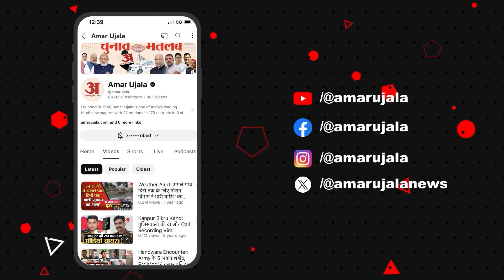CM Mohan Yadav ने पहले Vivek Sagar को किया Video Call, फिर कर दिया एक करोड़ के इनाम का ऐलान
पेरिस ओलंपिक में कांस्य पदक जीतने वाली भारतीय पुरुष हॉकी टीम के खिलाड़ी विवेक सागर प्रसाद को मध्य प्रदेश सरकार एक लाख रुपये देकर सम्मानित करेगी। प्रदेश के मुख्यमंत्री मोहन यादव ने विवेक से की वीडियो कॉल पर बात कर उन्हें और पूरी भारतीय टीम को जीत की बधाई दी है।

Madhya Pradesh government will honour Vivek Sagar Prasad, player of the Indian men's hockey team that won bronze medal in Paris Olympics, by giving him one lakh rupees. State Chief Minister Mohan Yadav talked to Vivek on video call and congratulated him and the entire Indian team for the victory.